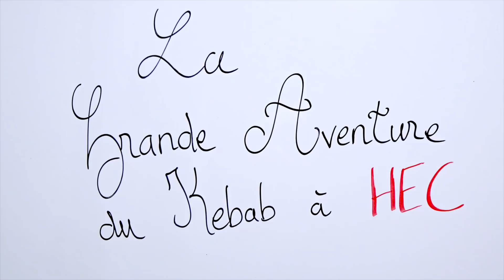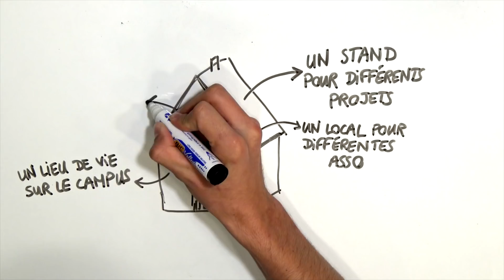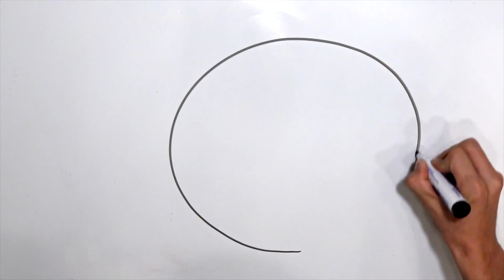HEKEB - Dare Award 2018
Video of HEKEB for the Student Society Challenge of the Dare Award 2018, organized by Start'HEC and L'Oréal.